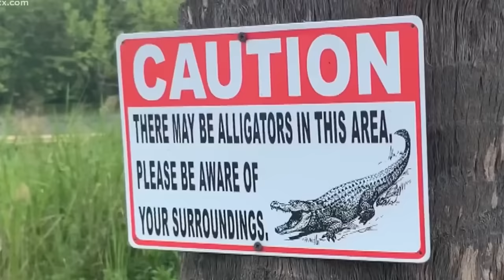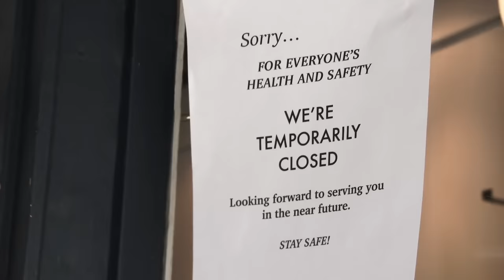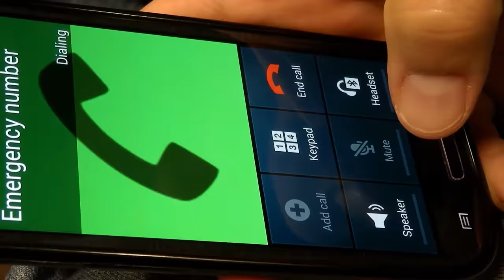This Woman Gets FATALLY MAULED By Alligator While Taking It's Photo!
Cynthia Covert had walked up to an alligator in a pond to take it's picture before being attacked and fatally mauled by the gator.